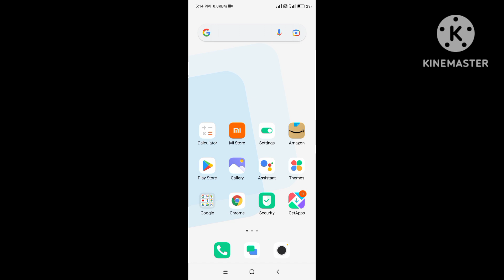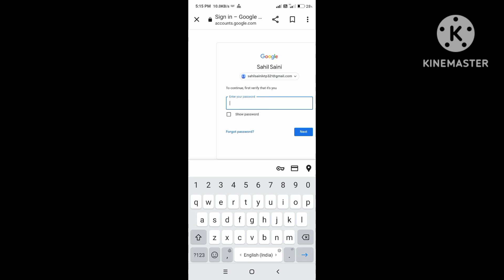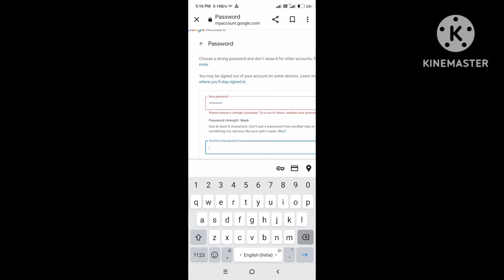Apne Email id ke password ko Change/Forgot kaise kare 2023 me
How to create a new password in email
Apne email ke password ko forgot kaise kare 2023 me